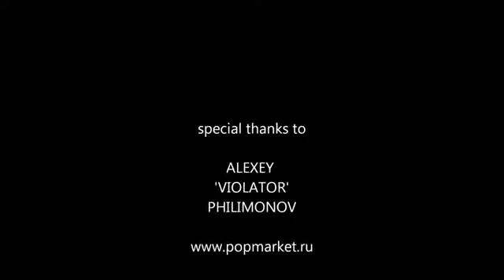Samantha Fox & Sabrina - CALL ME.mp4